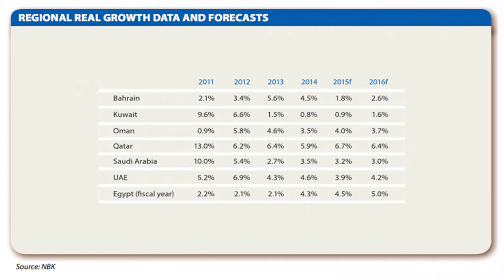Middle Eastern Oil Influence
Middle East developments and Iran in the global oil market. Francois Aubert, SwissConsultant.com